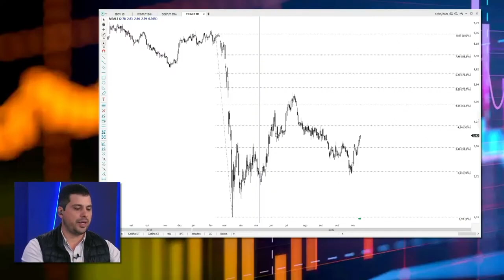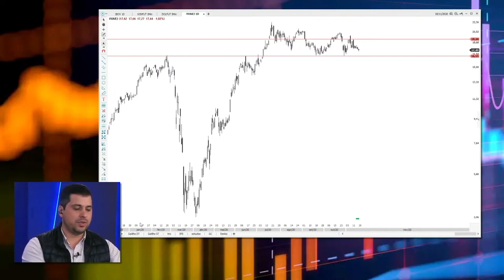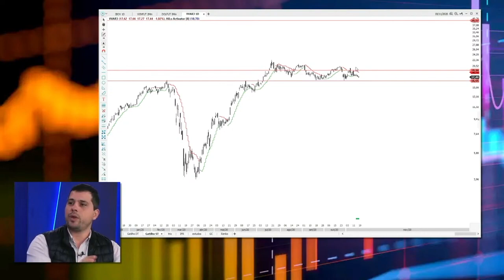Guga Almeida mostra o que pode acontecer com as ações da Cogna Educação, IMC e Via Varejo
Tudo que você precisa saber na hora de investir, você encontra aqui, na BM&C News!